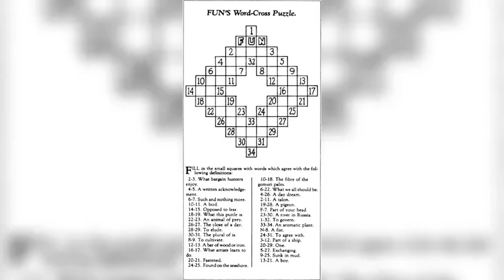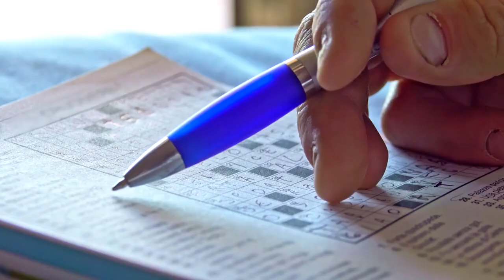From Words to Worlds: The History of the Crossword Puzzle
"Unravel the captivating history of the crossword puzzle, from its inception by Arthur Wynne in 1913 to its global phenomenon status, exploring its evolution, international spread, and the rise of professional tournaments."

Coming soon